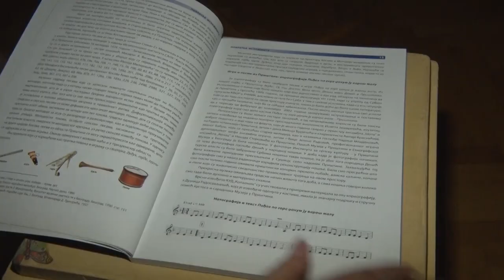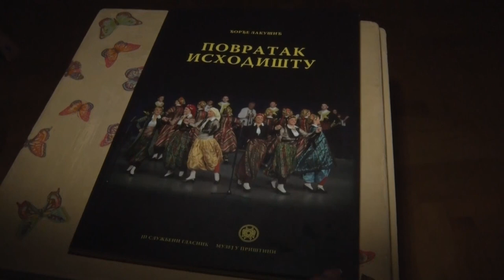KUD KOPAONIK Leposavić 20 godina postojanja